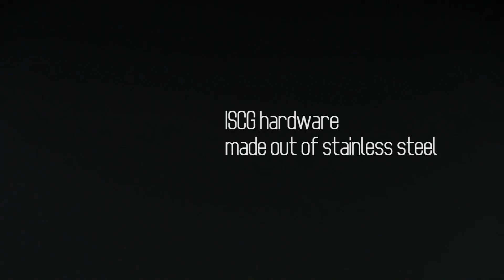Chainguide Mozartt HXR Carbon REAL WEIGHT!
Mozartt treat each of their's products with “one to rule them all” rule so when they step into “carbon” fabrication, you know this stuff is about the break the market as “the lightest, the toughest, the most affordable one – the mozartt HXR! Our carbon fibers are about 5-10 µm diameter and composed mostly of carbon atoms. For every tow, 3 000 of fibers are bundled together and woven into a fabric. For each chain guide, we use over 50 layers of fabric, which are filled with resin, heated and pressed to get maximum stiffness, high tensile strength and low weight. If the sheet is ready, we use high precision CNC machines to shape the back plate of chain guide. Cutting the long story short – atomic power is keeping your chain on track!
Mozartt HXR was created for those who likes to travel with a single chain ring during their enduro or cross country shredding duties. Unique design protects the chain ring from the impacts and rocks while keeping it in the right position. No more O.T.B! Upper guide plate uses an easy mounting system and due to a fact, that no part is touching the chain, drivetrain spins flawlessly. All the time! The bash guard could be easily removed with just one tool in case on an emergency on the track, so yeah, plug & play is our concern too!

Specification:
-chainring range: 28T – 36T
-backplate made out of 3k carbon fibre
-backplate thickness 5,0mm
-hardware made out of forged aluminium 7075
-ISCG hardware made out of stainless steel
-ISCG05 compatible